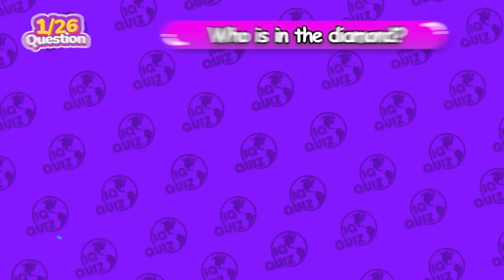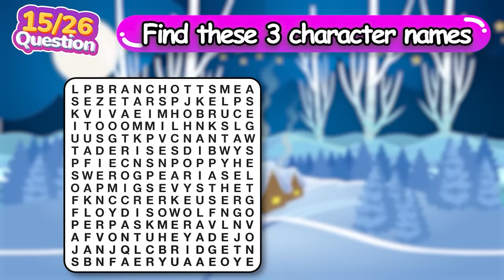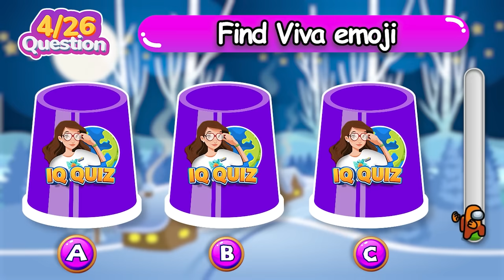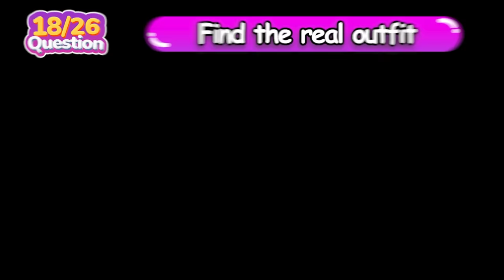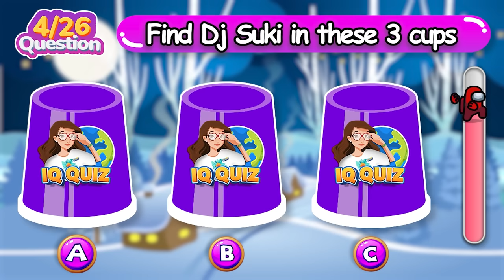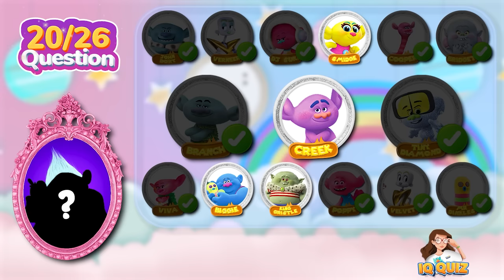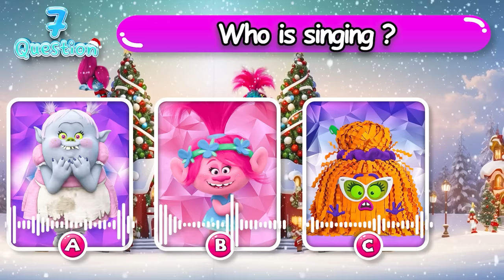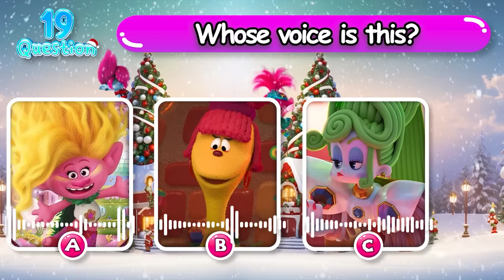Guessing Challenge in Trolls Band Together | Hidden Figure, What Happen Next, Hair, Voice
Embark on the ultimate Trolls Band Together guessing challenge with our latest video! 🌟 In this captivating compilation, IQ Quiz is testing your knowledge across four exciting dimensions of the Trolls universe.

👥🎤 From deciphering hidden figures to identifying character hairs and voices, this video promises a comprehensive exploration of the Trolls characters. But the challenge doesn't stop there! Brace yourself for a thrilling segment where you'll predict "What Happened Next" in key Trolls moments.

💡 Comment your guesses, engage with fellow Trolls enthusiasts, and let the guessing games unfold! Ready to prove your Trolls expertise? Join IQ Quiz as we dive into the ultimate guessing adventure! 🌈💻